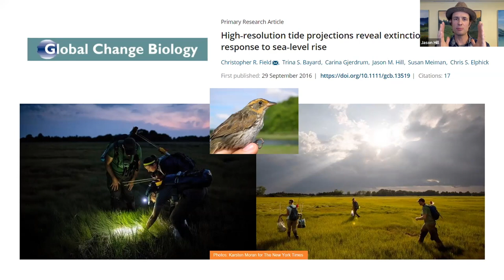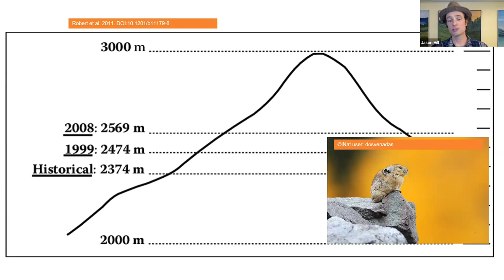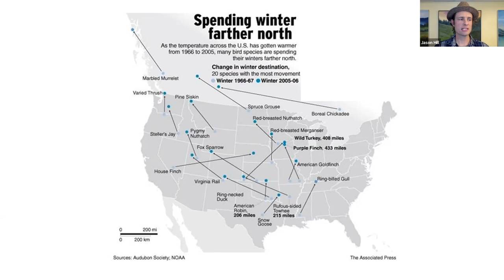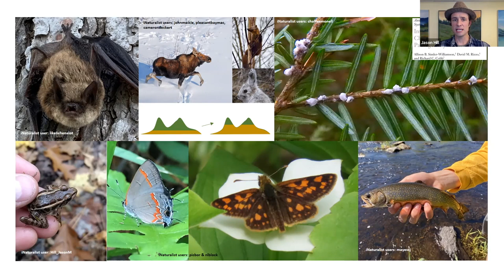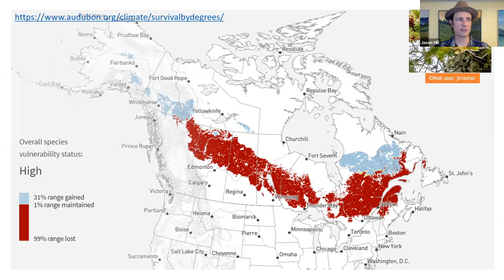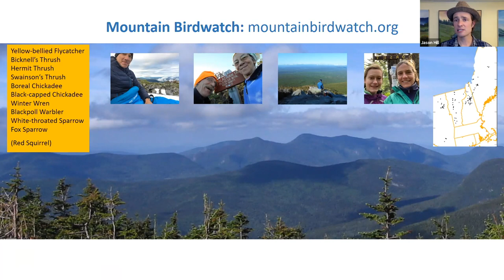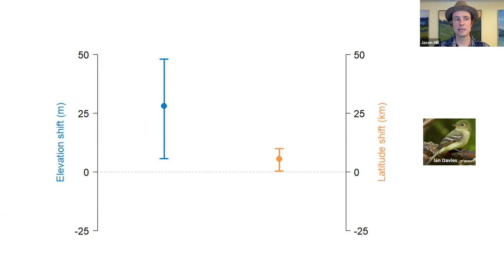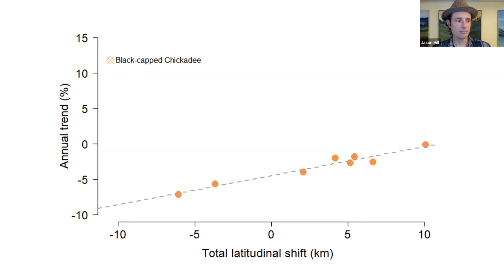Jason Hill, Ph.D. • Altitudinal and Latitudinal Movement in Montane Birds • 1/11/22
LSNY January 2022 Program

Jason Hill, Ph.D. • Altitudinal and Latitudinal Movement in Montane Birds • 7 pm • 1/11/22

Climate change is causing mountains to warm twice as fast as the rest of the world, and mountaintops perhaps at five times the global rate. Distributions of many montane plant and animal species are already shifting poleward and to higher elevations; data suggest that this rate of movement is increasing for some species (e.g., the American Pika, Ochotona princeps). In the northeastern US, models predict that more than 50% of the Picea spp.— balsam fir (Abies balsamea)—forest will be lost due to the upslope movement of hardwoods over the next two centuries. Unsurprisingly, species distribution models in conjunction with forecasts of climate change predict that most of the existing breeding-bird species of the spruce–fir zone will be absent as breeders from the northeastern US by the end of this century. We used ten years of community science data from more than 700 high-elevation sampling locations from the Mountain Birdwatch program to model the rate of elevational and latitudinal shifts in breeding-bird species of the northeastern US, including Bicknell’s Thrush (Catharus bicknelli), Blackpoll Warbler (Setophaga striata), and White-throated Sparrow (Zonotrichia albicollis). Elevational-specific population trends and population trajectories were calculated using data from both the southern (i.e., the Catskill Mountains of New York) and northern periphery of the breeding range for these species. We hope our results spur targeted regional conservation and management actions and help improve future connectivity and species-distribution modeling efforts.

Growing up in Iowa, Jason Hill was fascinated by the way the natural world managed to exist in a heavily modified agricultural landscape. His biocentric wonder led him to New England, where he is a quantitative ecologist with the Vermont Center for Ecostudies helping to oversee the citizen science project, Mountain Birdwatch, and research into montane ecology. A quantitative ecologist and ornithologist by training, Jason joined the Vermont Center for Ecostudies in January 2015. A lifelong birder and naturalist, Jason followed graduation from the University of Montana (a B.S. in Wildlife Biology) with a series of wildlife-based adventures that found him monitoring sea otters in California, tracking endangered Red-cockaded Woodpeckers in Florida, and researching House Wrens at La Selva Biological Station in Costa Rica. On Maui, his crew was tasked with capturing the three remaining po’ouli: a Hawaiian honeycreeper that is now thought to be extinct.

Jason investigated the post-fledgling ecology of Saltmarsh Sparrows at the University of Connecticut for his M.S. in Ecology and completed his Ph.D. in with the Pennsylvania Cooperative Fish and Wildlife Research Unit at Penn State University, studying the population ecology of grassland sparrows following experimental landscape manipulation. During a cooperative post-doc between the Pennsylvania Cooperative Fish and Wildlife Research Unit and the Patuxent Wildlife Research Center, Jason estimated the effects of landscape changes from Marcellus natural gas development on the populations of interior forest and grassland bird species.

At the Vermont Center for Ecostudies, Jason primarily investigates avian ecology within the montane spruce-fir community, but he also coordinates the "Suds & Science" discussion series and cranks out R and BUGS code on demand for his colleagues.